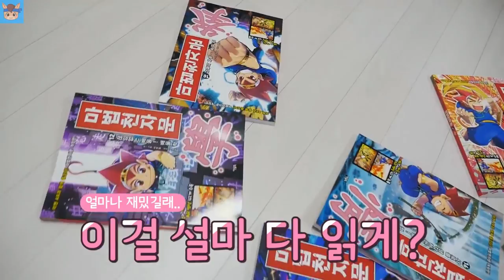[마법천자문 개정판] 말이야와 친구들 국민이와 미니가 빠져버린 마천 마공앱 AR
말이야와 친구들 국민이와 미니가 마법천자문에 빠져버렸어요!
여러분도 마공앱을 다운받고 AR을 즐겨보세요!!